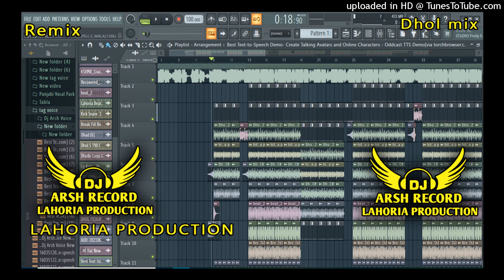Raula_ Dhol Remix_ Lakhi Ghuman Ft Dj Arsh Records By Lahoria Production _New Punjabi Songs 2023 New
Raula_ Dhol Remix_ Lakhi Ghuman Ft Dj Arsh Records By Lahoria Production _New Punjabi Songs 2023